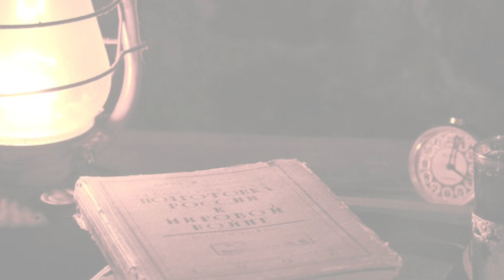সব থেকে সহজ বসিকরন/je kauke bashikaran karun ek minite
লেবুর ভিতর কাগজ দিয়ে বসিকরন
lebur vitar kagaj diye bashikaran
important television